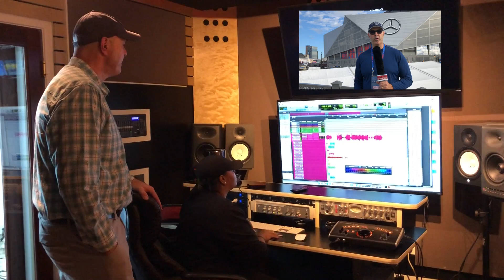The Roman Gabriel Show Podcast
Roman Gabriel Show Podcast starting January 25th